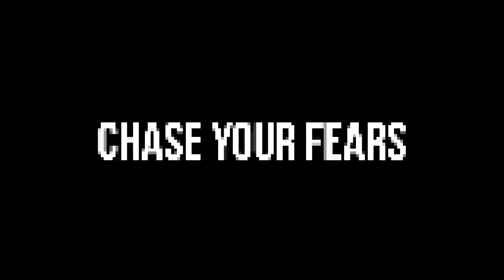This View 😮| Baltit Fort, Attabad Lake & Karimabad in HUNZA Pakistan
In this Pakistan Travel Vlog we visit Baltit Fort, Attabad Lake & Karimabad in Hunza Valley. This is right after some epic hiking to fairy meadows to get a view of Nanga Parbat.

Northern Pakistan is beautiful, and we discover all sorts of interesting things in this episode.

We start off in Karimabad where we try on some tardition Pakistani clothing from the area. There was even a rock tea! I'll have it next time. After we hike up the steep hills to Baltit Fort. From the top you can really see howe incredible the valley is. There are towers of stone in every direction.

We continue our road trip to Attabad lake which was created by an avalanche which blocked a river. It's vibrant blue, and somewhere below the surface there is a drowned town. That's an adventure for another day.

Pakistan tourism is on the rise. It's often called a dangerous place to travel. Our purpose was to spend our time, as foreigners in Pakistan to disprove this, and show the beauty of the people and the landscape to the world. CPIC Global sponsored out trip, but we did so without any security or military escorts. The only trouble we got into was bumpy roads.

While normally I solo travel, I was excited to have so many friends on the trip. Siya Zarabi from Hopscotch the Globe, Lexie Alford from Lexie Limitless, Ryan Riel from Opposite Travellers, Anushae Khan, Brooke Saward, and Alexandrina Cojocaru.

For an email once a month with all my favourite things I've found in the world... Join the Adventure Newsletter

Next video coming up is a wild one. The most dangerous bridge in Pakistan!

♥ Friends ♥

♫ Music ♫